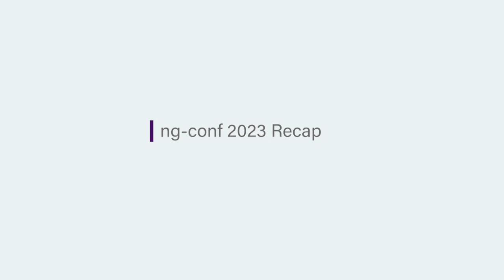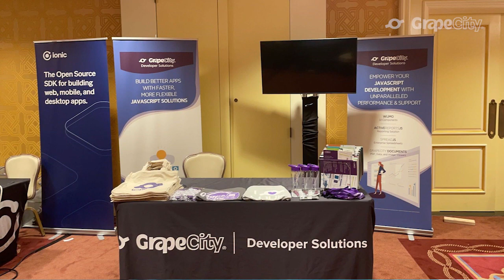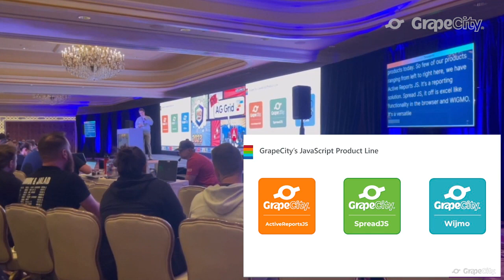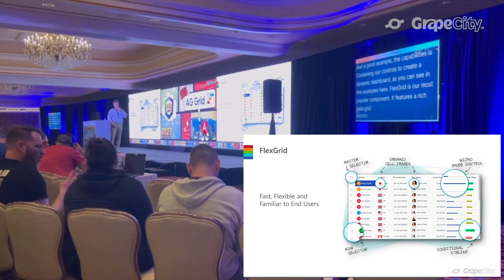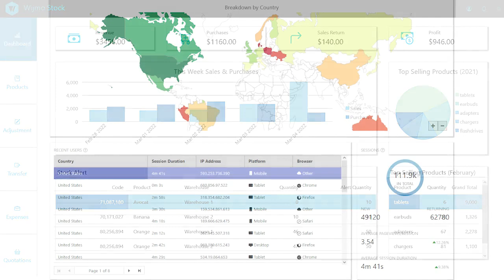GrapeCity's 2023 ng-conf Recap Video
Our team had the opportunity to attend the popular annual Angular conference in person for the first time since the pandemic. This video covers our experience of everything from the city to the show floor and key presentations.

00:09 Visiting Salt Lake City
01:11 GrapeCity’s Booth
02:04 ng-conf Highlights
02:55 GrapeCity’s ng-conf Presentation
04:51 Try Our Demos and Learn More